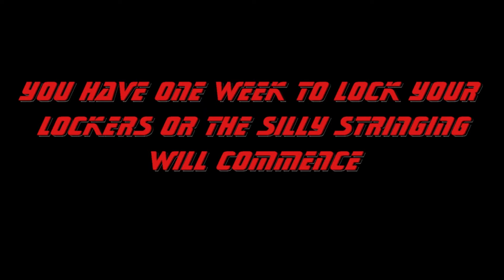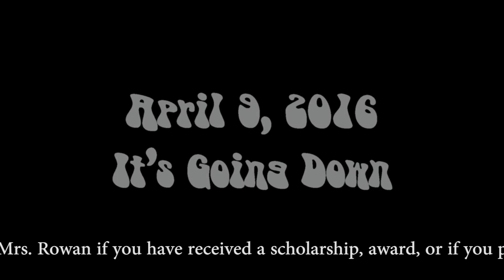PNN - April 22nd, 2015 - Smiths Station High School